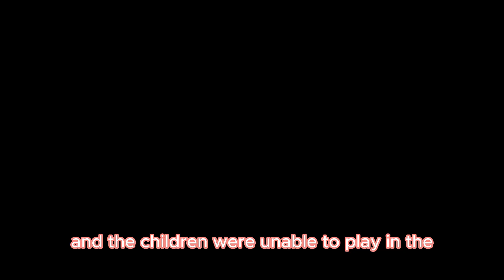Brave Fairy Alara and the Curse of the Enchanted Forest For Kids